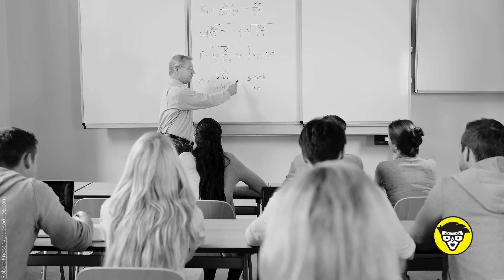BWL-kompakt für Dummies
"BWL kompakt für Dummies" bietet Ihnen eine verständliche Einführung in die Betriebswirtschaftslehre, egal ob Sie sie für die Aus- oder Weiterbildung brauchen oder sich einfach schlau machen wollen. Tobias Amely stellt Ihnen die wesentlichen Elemente und Grundbegriffe der Betriebswirtschaftslehre vor und zeigt die Bezüge zur Unternehmenspraxis auf: Materialwirtschaft, Leistungsbereitstellung und Produktion, Marketing, Investition und Finanzierung, Unternehmensorganisation und -führung, Rechnungswesen und Controlling.

Tobias Amely ist Professor für Betriebswirtschaftslehre (insbesondere Rechnungswesen und Finanzwirtschaft) an der Hochschule Bonn-Rhein-Sieg. Er ist Autor des Bestsellers "BWL für Dummies" und der Bücher "BWL-Formeln für Dummies" und "BWL-Trainingsbuch für Dummies". Aus seiner langjährigen Lehrerfahrung weiß er genau, welche Themen den Studierenden besondere Schwierigkeiten bereiten und versteht es besonders gut, selbst anspruchsvolle Inhalte didaktisch geschickt zu vermitteln.

Ob berufliche Weiterbildung, Studium oder Eure persönliche Wissbegierde, egal zu welchem Thema Ihr Rat sucht, die … für Dummies-Reihe ist die clevere Alternative zu allen Wissenslücken